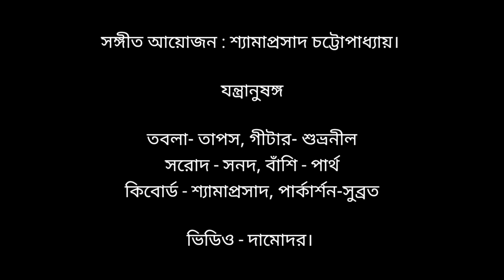Ami Hridoyer Katha ।। Sagarmoy Bhattacharjee ।।আমি হৃদয়ের কথা বলিতে ব্যাকুল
মায়ার খেলা / প্রেম পর্যায়

Credits:
Arrangement & keyboard: Shyamaprasad Chatterjee
Tabla: Tapas
Flute. Partha
Guitar : Shubhranil
Sarod :: Sanad
Mixing and Master : Shyamaprasad Chatterjee